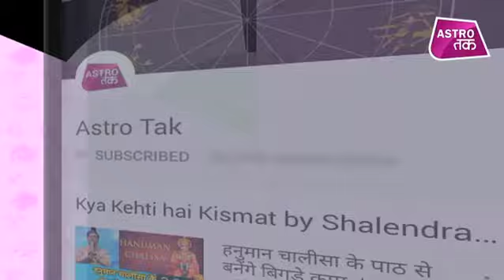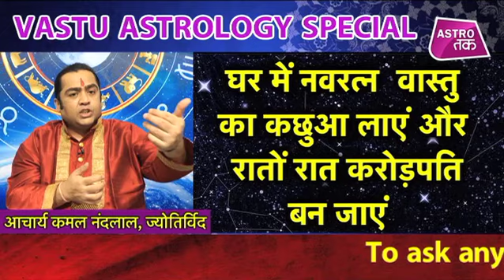घर में नवरत्न वास्तु का कछुआ लाएं और बन जाएं रातों-रात करोड़पति | Kamal NandLal | Astro Tak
वास्तु की बात कमल नंदलाल के साथ - आचार्य कमल नंदलाल से वास्तु के अनुसार जानिए घर में नवरत्न वास्तु का कछुआ लाएं और बन जाएं रातों-रात करोड़पति ? (Ask a Question)